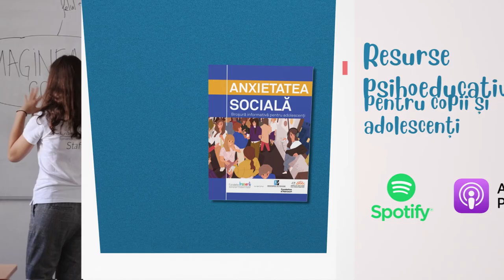Schimbările din adolescență și provocările părinților - Conf. univ. dr. Thea Ionescu | Inocenți Cluj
Discutăm despre adolescență și transformările ei, despre mituri și resurse interne, cu invitația deschisă de a urmări întreg interviul și a vă bucura de adolescență, intens și conștient.

✏️ Mai multe informații despre proiectul nostru de Alfabetizare în sănătate mintală
🎧 Broșuri informative pentru adolescenți pot fi accesate în format audio și pe platformele de streaming Spotify și Apple Podcast.